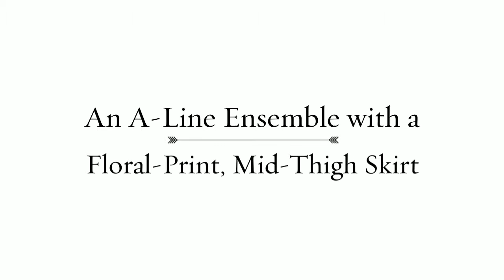Sherri Hill 50235 Prom Dress